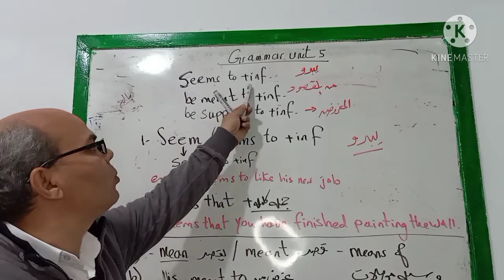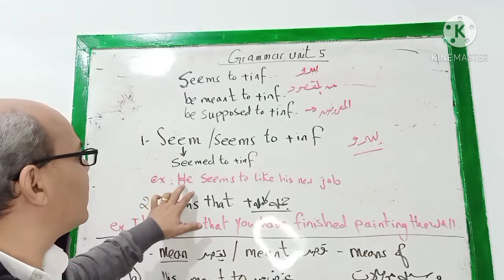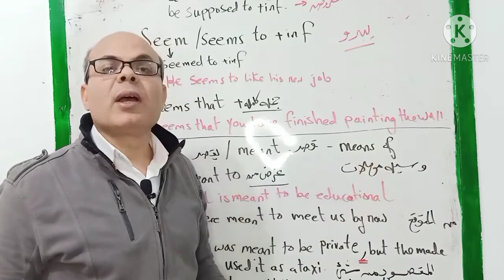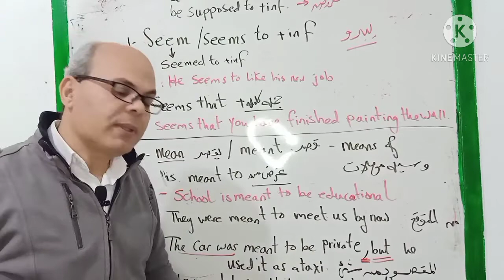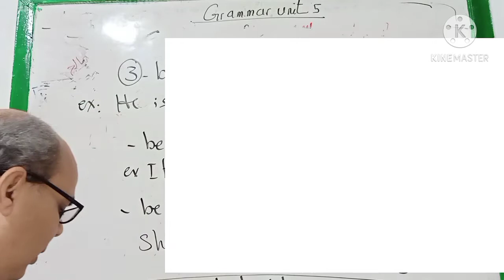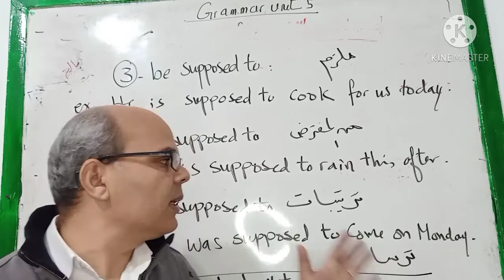شرح وحل علي جرامر الوحده الخامسه تانيه ثانوي نظام حديث.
دا  شرح مبسط جدا للناس اللي مش بتحب التعقيد في الشرح . يعني من الاخر . خلاصه شرح جرامر unit 5 .
مش هتلاقي حد يختصر ويشرح الخلاصه في اي حته.
واقفه معاك ونحلها مع بعض.
دا لينك فيديو شرح كلمات اليونت